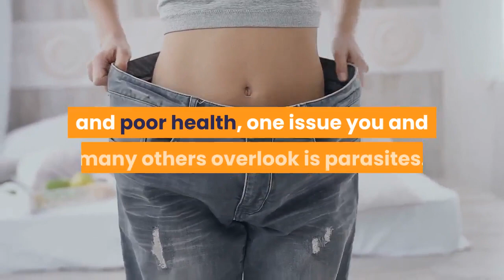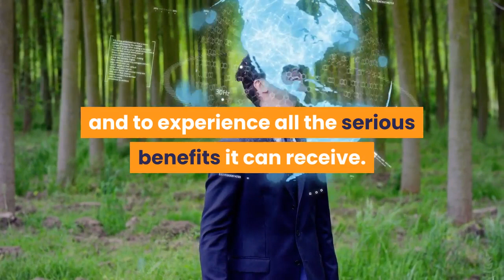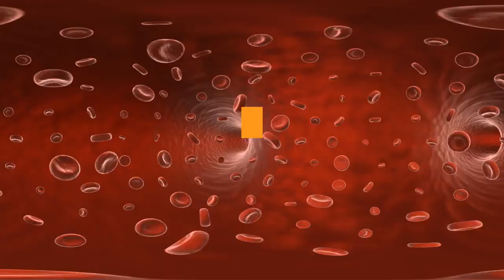Detoyic - Eliminates And Removes Parasites From The Body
Creates a biochemical environment that does not favor the growth and development of intestinal parasites. Ingredients: Milfoil (Achillea millefolium) – 262,5 mg, Centaury (Centaurium erythraea) – 30 mg, Clove (Syzygium aromaticum) – 7,5 mg, Gelatin (capsule) 95% mg. Administration: 1 cps x 2 times/day, after meals.